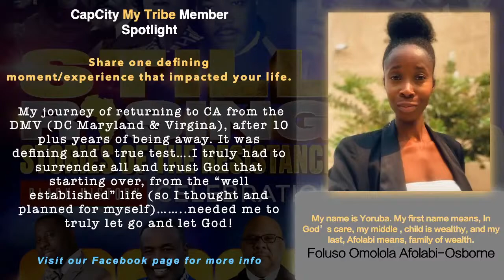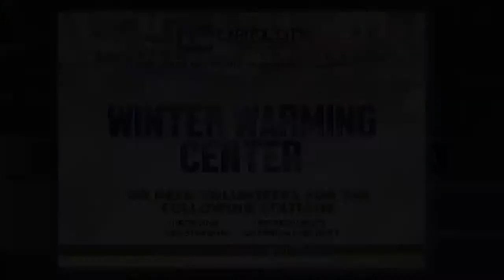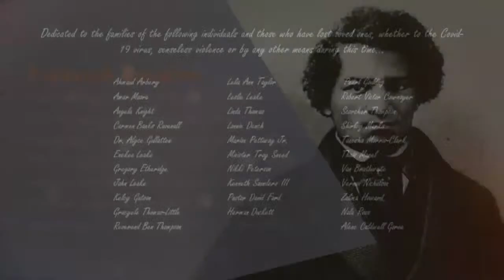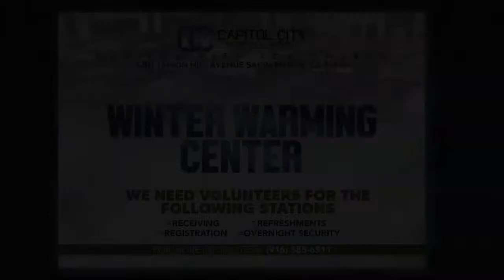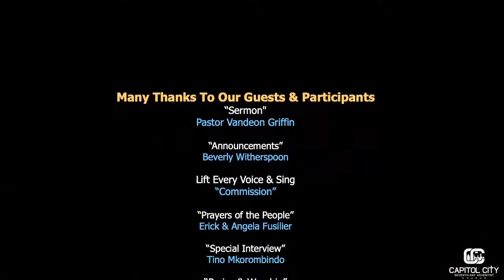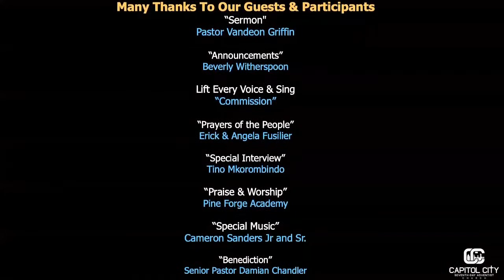2/6/21 Pastor Vandeon Griffin Special Music Cameron Sanders Jr. & Sr.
2/6/21 Pastor Vandeon Griffin Special Music Cameron Sanders Jr. & Sr., live broadcast from Capitol City SDA Church Sacramento